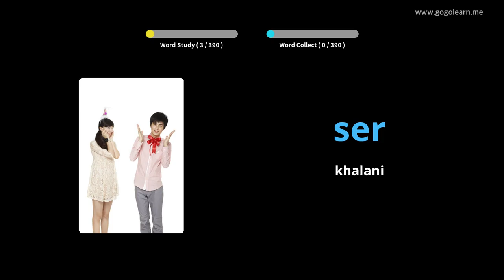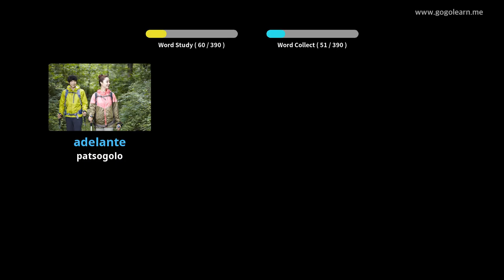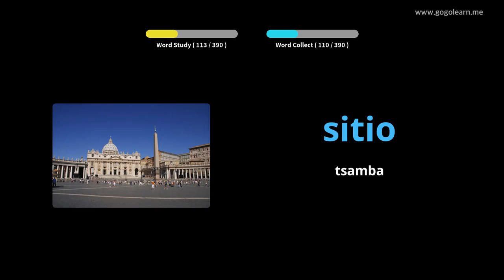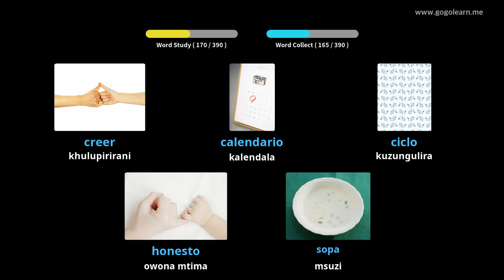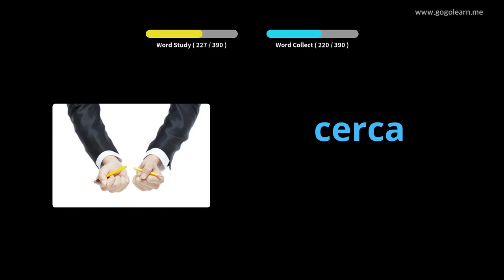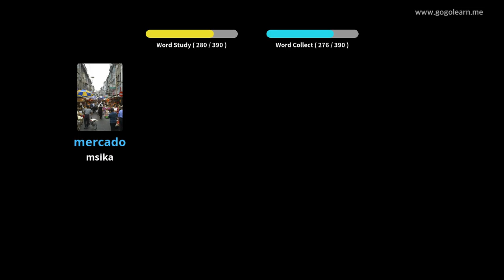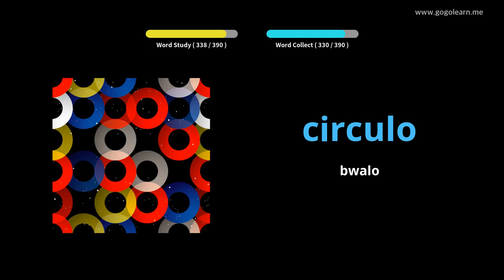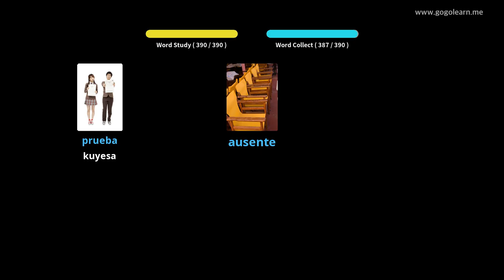Spanish Vocabulary Sekondale 1 |Golearn